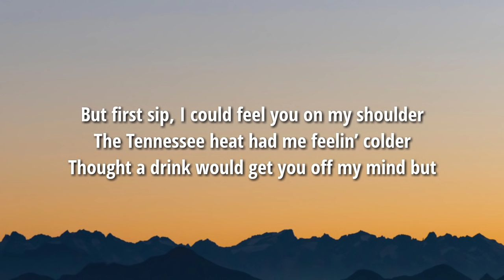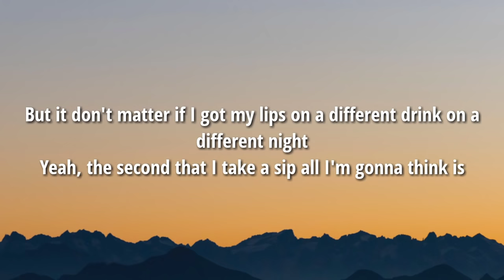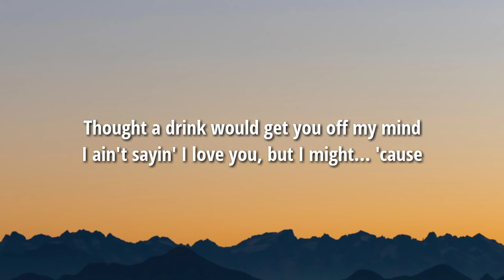Morgan Wallen - 865 (Lyrics)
Lyrics

And Jack D., there's a seven on the label
One glass on the living room table
Phone face down, church up loud
Was trying to drown you out tonight
But first sip, I could feel you on my shoulder
The Tennessee heat had me feelin' colder
Thought a drink would get you off my mind, but

Yeah, one last time, don't think twice
Girl, just pick it up and come over
Give the bedroom door a little closure
I know I told you I wouldn't call, and I tried

You might think I don't really want you with me
You might tell me to empty out my whiskey
Or try changing what I'm holdin' in my hand
Try another liquor, try another brand
But it don't matter if I got my lips on a different drink
On a different night
Yeah, the second that I take a sip, all I'm gonna think is

Thought a drink would get you off my mind
I ain't sayin' I love you, but I might 'cause

MorganWallen # Countrymusicnew